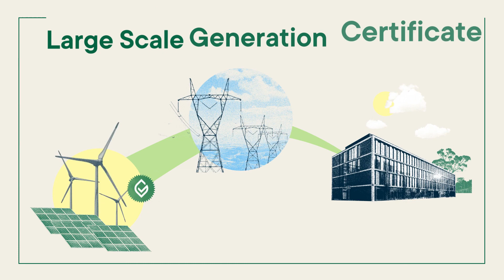Green Power | Department of Planning, Industry and Environment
GreenPower Corporate Direct: Paving the Way for Renewable Energy 🌱⚡ - Discover the straightforward path to accredit your business's renewable energy use with GreenPower Corporate Direct. We take the uncertainty out of purchasing sustainable power, guaranteeing it's Australian and 100% renewable. When you buy renewable energy, you're supporting a diverse, sustainable economy and investing in our renewable future. GreenPower Corporate Direct offers transparency, savings, and a positive environmental impact, showing your commitment to environmental responsibility. Join the movement for cleaner, greener energy.

GoodChat are an Australia-based video production agency, working with some of the country's biggest agents for change. Let us tell your next story!